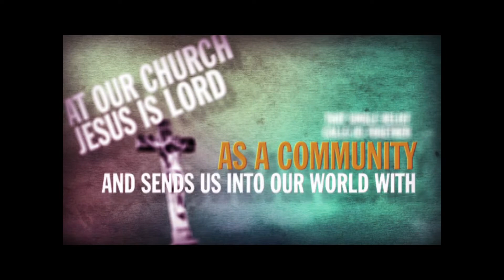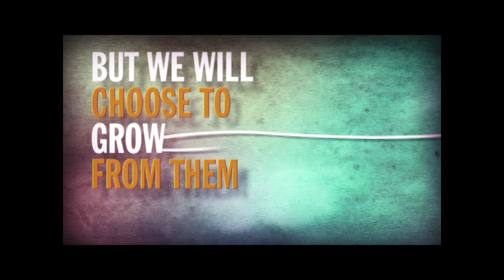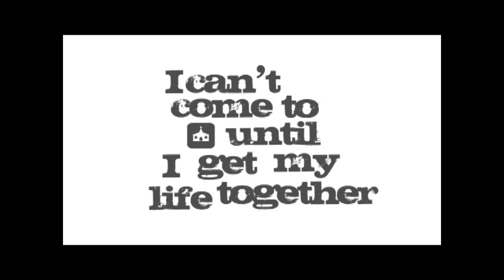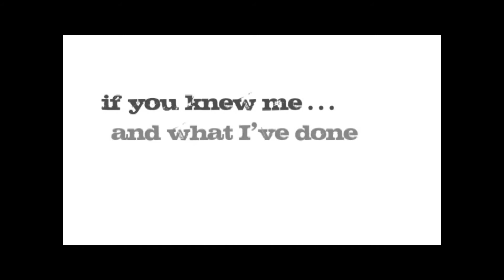Psalm 23- Part 1: Walking with God